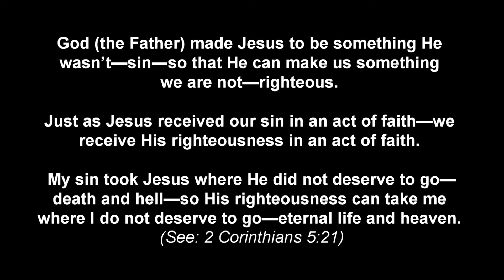THE CRUCIAL IMPORTANCE OF UNDERSTANDING YOUR PRICLESS RIGHTEOUS POSITION IN CHRIST JESUS - Pt 1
Link to the JESUS DID IT! Gospel truth of Salvation